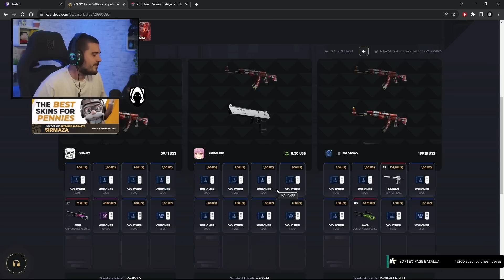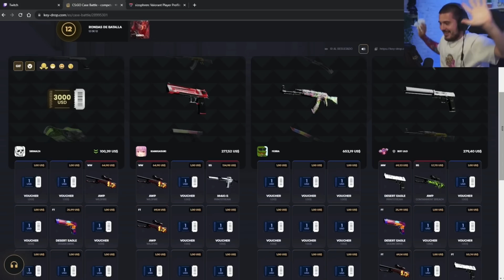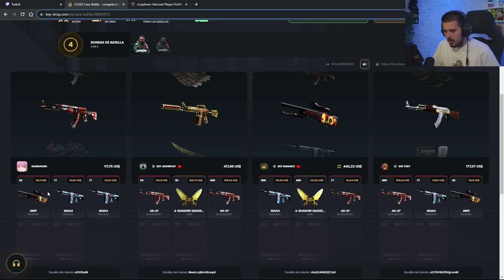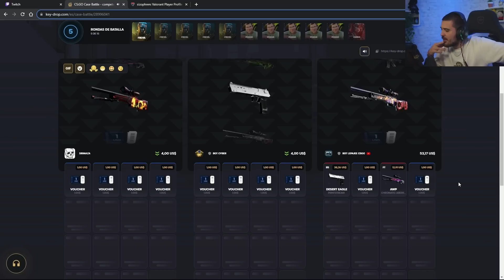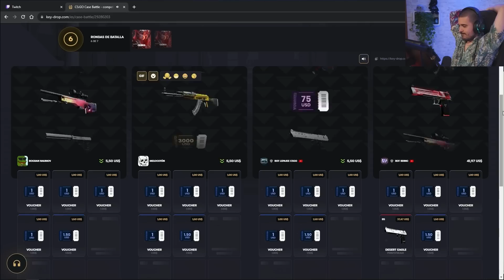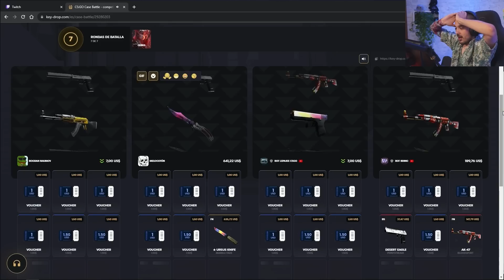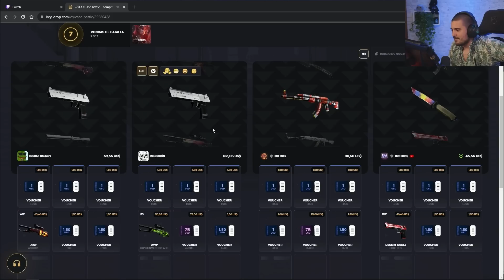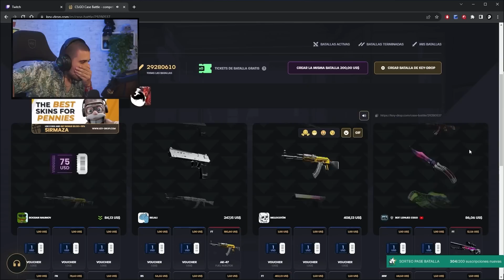PIERDO TODO MI DINERO POR CULPA DE UN BOT | SIRMAZA